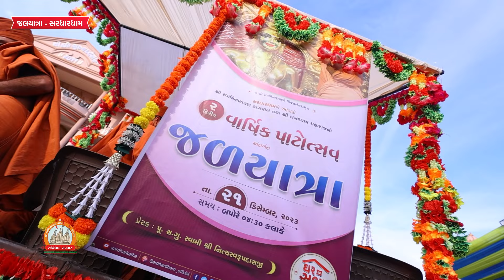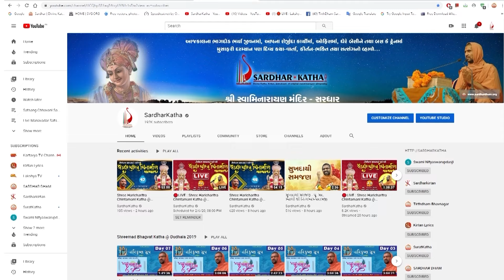Divya Jalyatra @ 2nd Patotsav of Tirthdham Sardhar 2023 || Swami Nityaswarupdasji